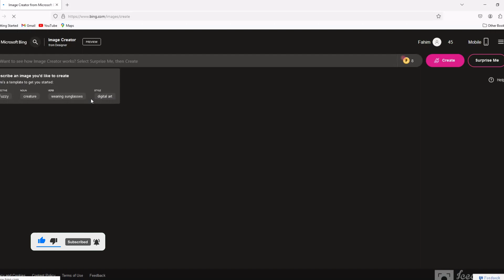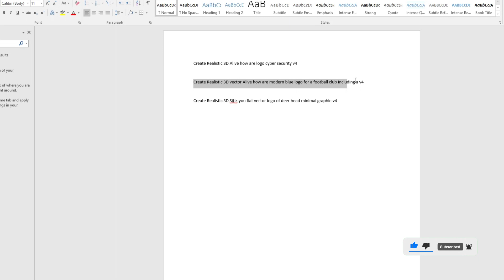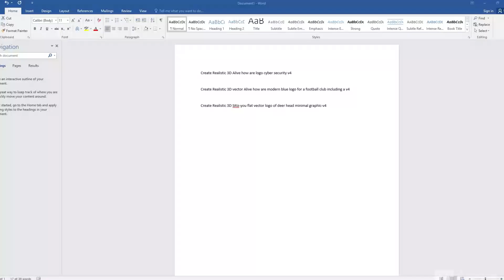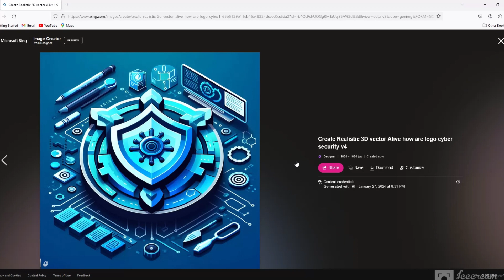How to Create Free AI Logo Design | AI Bing Generator Make Logo | Logo Design Tutorial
How to Create Free AI Logo Design | Bing Generator Make Logo | Logo Design Tutorial | AI

Prompt

Create Realistic 3D Alive how are logo cyber security v4

Create Realistic 3D vector Alive how are modern blue logo for a football club including a v4

Create Realistic 3D Sitiz-you flat vector logo of deer head minimal graphic-v4

Your - Queries

free image generator
trending bing ai image generator
trending girl photo editing
trending group photo reel
trending photo gift
trending image illusion
trending image video editing
trending image kaise banaen
trending image kaise banaye
ai video editing
ai tutorial bangla
ai graphic design
free image generator ai
free image download website
free image to video maker
free image upscaler
ai image creator ideas
ai image creator bing
ai image creator software
ai image creator prompt
ai image creator discord
ista trend image
bing image trending
viral bing image creator
bing image creator viral photo
viral image editing
ai logo generator
bing logo design free
bing ai free logo create
Free ai logo design
how to create ai free logo design
midjourny logo design free
ai bing logo create bangla
AI Logo Genarator
Free Logo Maker
AI Logo Midjourney
Logo Design
Easy AI Logo Design
Ai Logo Kaise bnaye
how to make Ai logo
Generating Stunning Logos WIth AI
Logo generation
Leonardo AI
ai logo design
the best ai logo generators
how to create a logo with ai
how to use ai to create a logo
how to generate logo using ai
free ai logo maker
ai logo maker website
ai logo design website
ai generated art
ai logo maker free
ai logo generator free